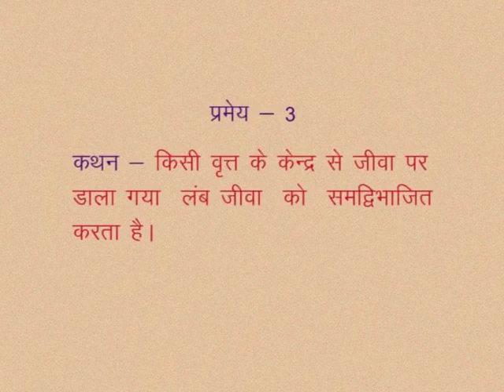CLASS 10th MATHS | CHAPTER-12- CIRCLE AND TANGENTS